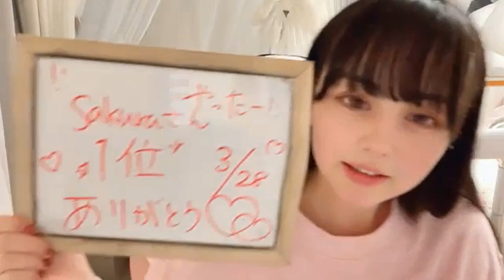Sana Shiratori SHOWROOM 03/28/2024 白鳥沙南